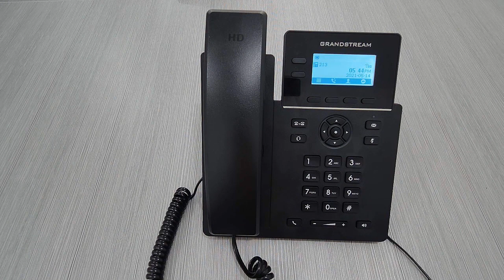Conociendo el GRP2602W - Teléfono IP con Wi-Fi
Conozca el funcionamiento del GRP2602W, nuestro teléfono IP esencial de grado operador (carrier-grade), que integra conectividad Wi-Fi para hacerlo más flexible y poderoso. Sea testigo de la calidad de audio HD que se puede obtener con este dispositivo y lo sencillo que es conectarlo a una red inalámbrica.